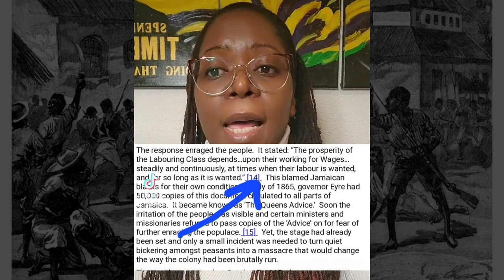Jamaican Black History - The Black Rebellion of 1865 (Morant Bay)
The Morant Bay Rebellion of 1865 sparked a brutal backlash from the island's governor and may have influenced policing throughout the former colonies.

Sources:
Britannica.com
Encyclopedia.com
UofMiami library online
Historyextra.com
National Library of Jamaica